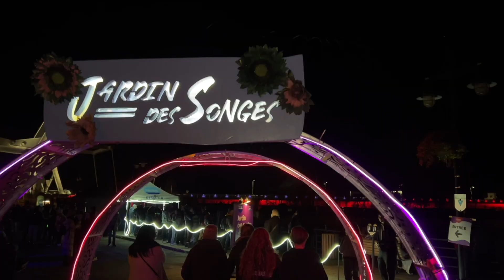L' exposition TRACES de l'artiste multidisciplinaire Sylvain Demers: 2 au 19 août 2023 chez Arto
C'est déjà la dernière semaine pour aller visiter chez Arto Coop Créative l'exposition de l'artiste multidisciplinaire Sylvain Demers TRACES qui se termine dimanche le 19 novembre. Luc Archambault de Studio Saint-Jean est allé le rencontrer pour connaître sa démarche et son parcours artistique et cette entrevue passionnante aborde le sujet de l'art mais aussi de ce qu'on va laisser après notre passage sur terre. D'ailleurs donnera une conférence sur sa démarche artistique ainsi qu'une visite commentée de l'exposition samedi le 18 novembre prochain et l'entrée est gratuite. Avis à tous les amateurs d'art!
Partagez en grand nombre pour faire connaître ceux qui font avancer notre région et le Québec!